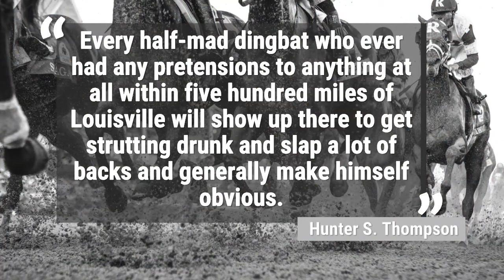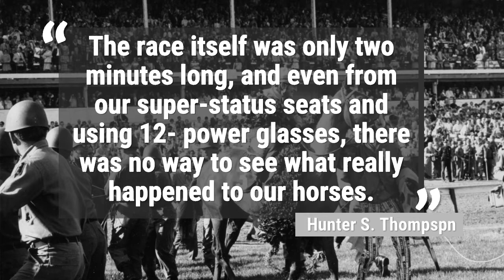What Hunter S. Thompson thought about the Kentucky Derby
A landmark piece of sports journalism, The Kentucky Derby is Decadent and Depraved, was written in 1970 by Louisville native Hunter S. Thompson, and illustrated by Ralph Steadman. It was published in the short-lived Scanlan's Monthly magazine.